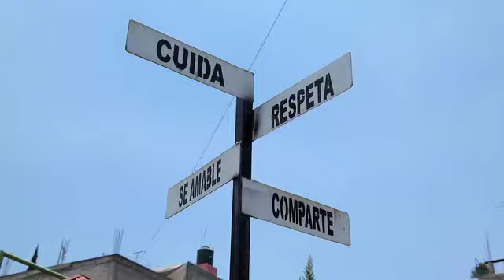Proyecto Chavos Banda JUN 2011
Proyecto enfocado a mejorar el funcionamiento de la Biblioteca de Arte Urbano y el área educativa del Deportivo. Para esto, realiza un trabajo en conjunto con Taller de Operaciones Ambientales (TOA).